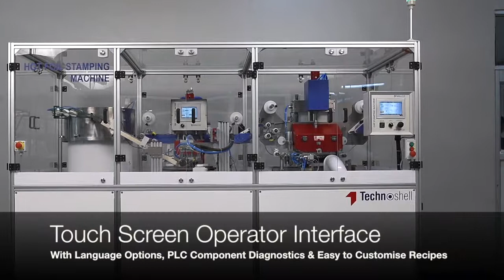STM 500 IA & 500 LC | Integrated Hot foil stamping machine by Technoshell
Hot Foil Stamping Machines' Integration to decorate top and peripheral surfaces of caps & closures. To know more about Technoshell and our range of hot foil stamping machines,